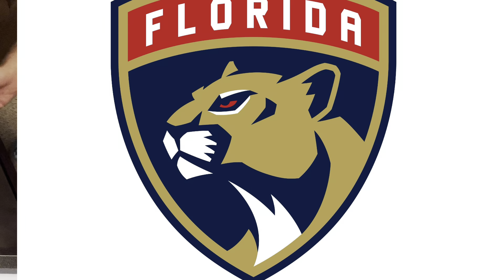Stiga Stanley Cup rewind series eighteen, game six.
So much bonus hockey in this finals series!! You’re welcome . . . 🤪🤘🏻